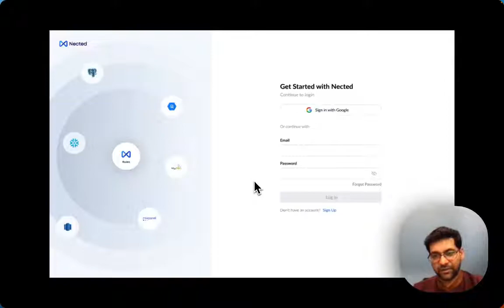[Old Video] Nected Rule Engine Features & Tech demo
Business today is a complex maze of rules and workflows with endless iterations to increase engagement, growth, and revenue. Tech systems usually aren’t flexible enough to keep up with the change and hence leading to slow progress, missed innovation, and frustrated teams.

You may find these bottlenecks while building personalized flows like dynamic pricing, discounts, payouts, incentives, personalized landing pages, lead allocation, scoring logics, A/B tests, and many more.

Introducing Nected - a low code, no code rule engine, and workflow automation platform, that turns these ideas into reality at the speed of thought & can help you realize the full potential of those ideas swiftly and efficiently.

Your teams can launch fast, experiment more, and iterate faster so as to adapt swiftly to the ever-changing business requirements.

To get started, all you need to do is connect your database through our DB connectors, write custom SQL queries via Dataset to unify & bind data, build complex rules in our no-code editor, and then call these rules via API. It's that simple. Further, you can easily integrate the rule output back into your systems using our pre-built Database & API connectors.

Our platform supports various types of rules - simple if/else rules, decision tables to build multi-combos rules quickly, and rulesets that club multiple rules for a unified outcome.

For those wanting more control, Nected offers full customizability through our custom code feature. You can write any complex conditions as well as return any complex output suiting to your business need all from within our platform

"Along with cloud-hosted, we also provide optional on-premise installation, ensuring your data remains safe and secure while not leaving your premise"

Nected is designed for everyone - from startups to medium to large enterprises, across all industries.

Build complex rules and workflows rapidly with minimal coding. Customize endlessly. Integrate seamlessly. Run data-driven rules & conduct no-code A/B tests.

Sign up for early access now at Nected.ai and unlock the full potential of your ideas with Nected. We're excited to help your business grow faster, achieving more in less.

Welcome to the future of development. Welcome to Nected.